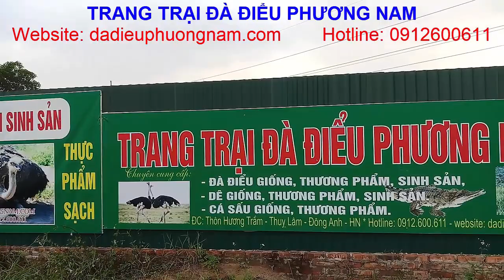Chăn Đà Điểu, PHUONG NAM TV, Trang Trại Đà Điểu Phương Nam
TRANG TRẠI ĐÀ ĐIỂU PHƯƠNG NAM
Địa chỉ: thôn Hương Trầm, xã Thụy Lâm, huyện Đông Anh, thành phố Hà Nội
Chuyên: cung cấp Đà Điểu giống, tư vấn, hỗ trợ, chuyển giao kỹ thuật, thu mua Đà Điểu thương phẩm. Bán buôn, bán lẻ thịt Đà Điểu